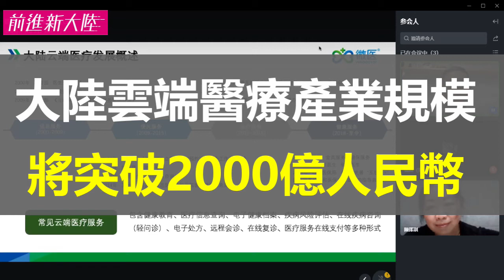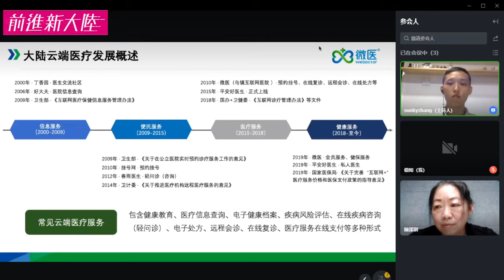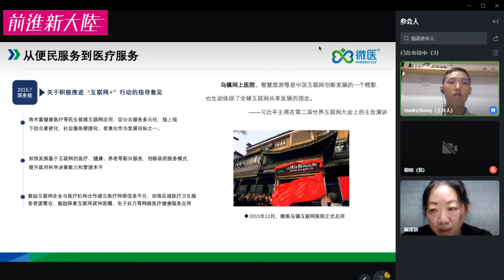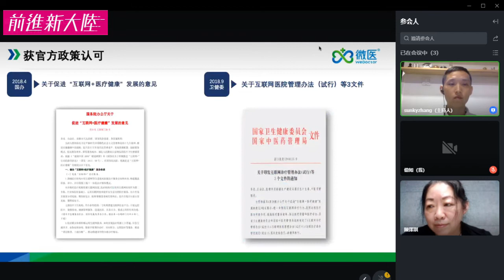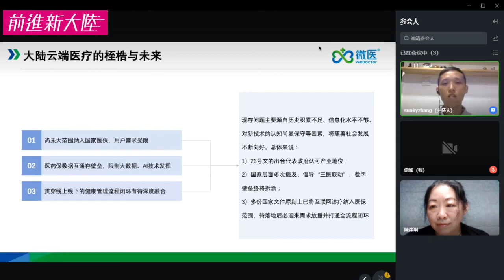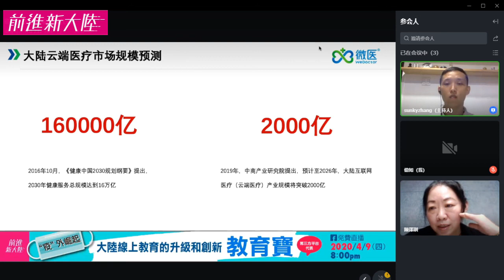【前進新大陸｜微醫】大陸雲端醫療市場疫情下發展突飛猛進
主講人：中國大陸雲端醫療代表—微醫｜公關傳播部高級總監｜張頌奇
主持人：兩岸互聯網趨勢媒體—《前進新大陸》｜媒體總監｜陳澤琪
前進新大陸｜給你闖蕩世界的指南針